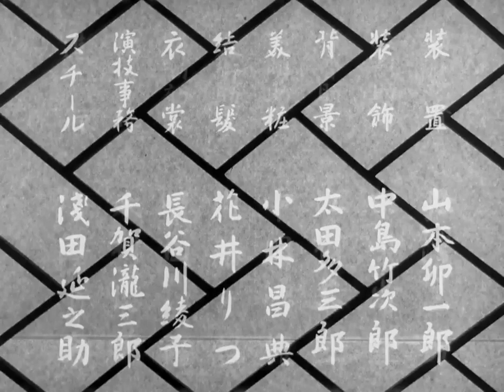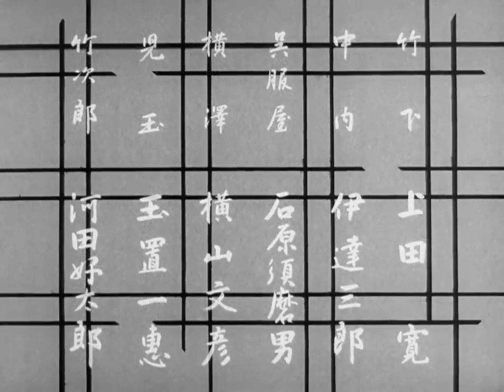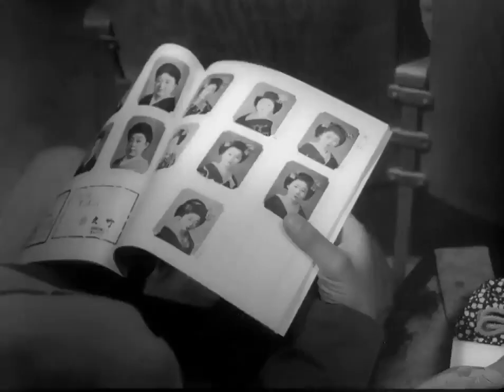噂の女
溝口健二 監督作品 ★★★★★
田中絹代 久我美子 大谷友右衛門  進藤英太郎 見明凡太郎 浪花千栄子 田中春男 十朱久雄 伊達三郎...etc